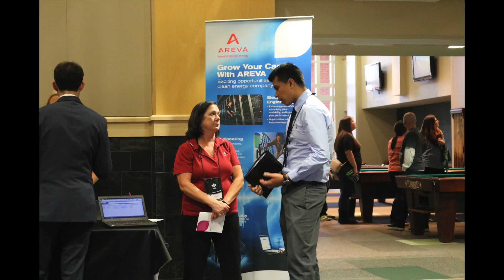UNC Charlotte RLDC 2017 - SHPE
Society of Hispanic Professional Engineers
 2017 RLDC 2017 Conference in Charlotte
Region 7 Sharks